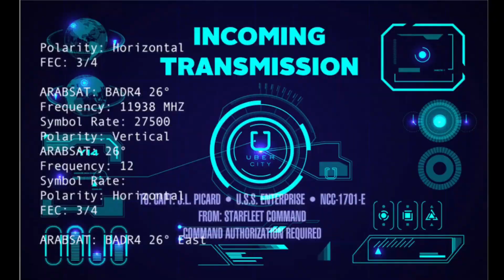SixCrits Channel Trailer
Hey there! Welcome to da crusade